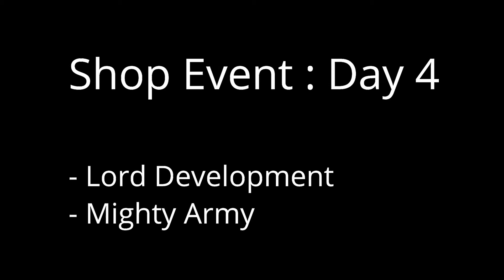King of Avalon - Summer Heatwave/Shop Event - Day 4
King of Avalon - Kina 461
Making points on 4th day of shop event